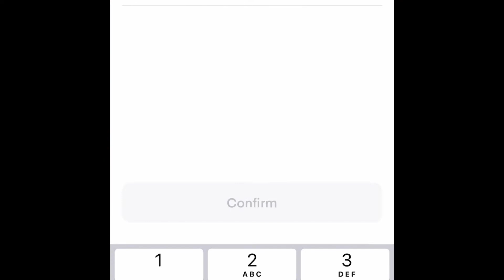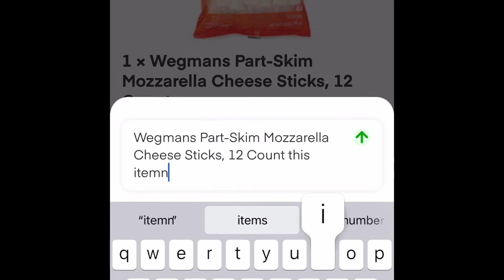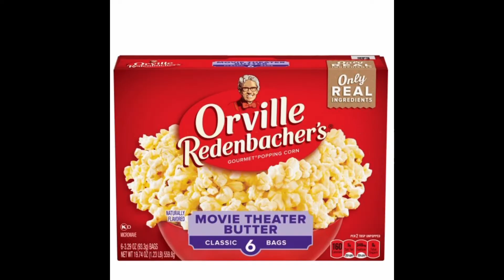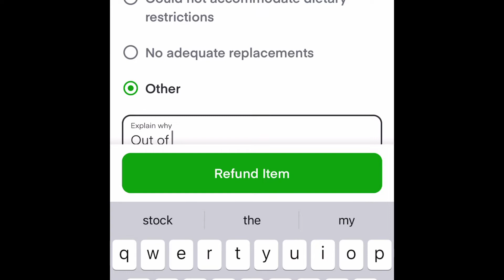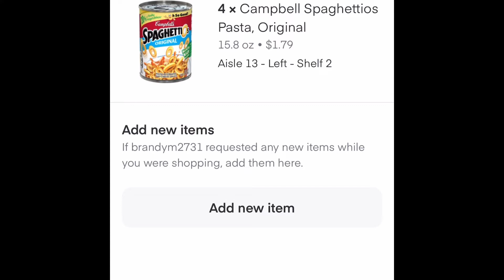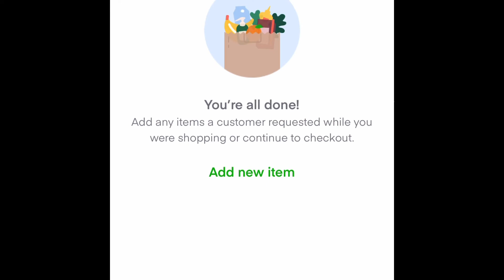Instacart Shop A Quick & Easy Order With Me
I this video I take you along while I shop a quick and easy order at Wegmans.

Small orders are nice and they get the ball rolling!

I can’t believe I get paid for this!

Instacart Side hustle for your freedom.

MAKE AT LEAST $450 + TIPS if you complete 30 batches in 30 days.

Sign up with Instacart with my code JBARRETTE14133